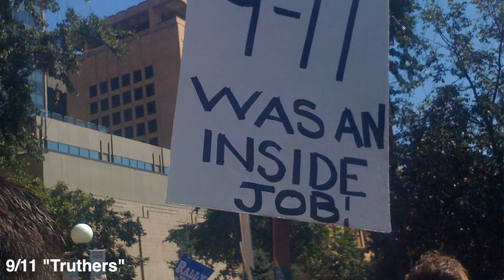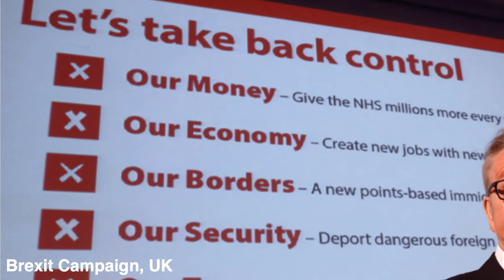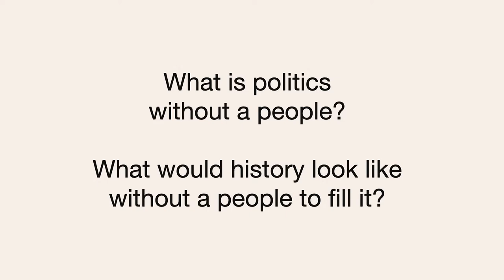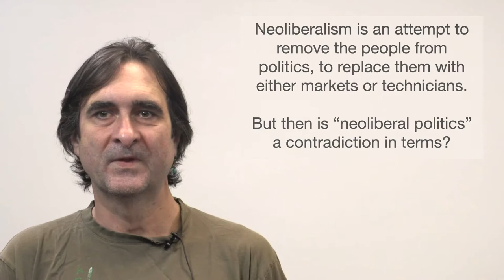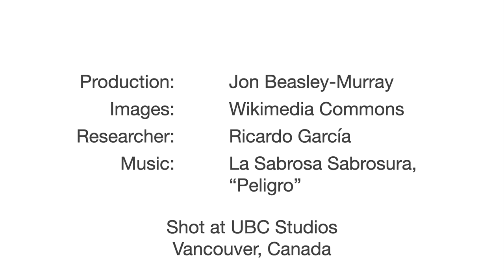Power to the People (LAST100 wk 10)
There is no more powerful or persistent spectacle in Latin American political history than populism, which stages of an entire people. Part of populism’s power is that it is not easy to pin down, that it resists precise definition. It is a gesture that divides the social world into two: the people and the elite. And it identifies wholeheartedly with the people, a collective subject in the first-person plural (“we”) that is the origin and foundation of society, but which for some reason has been denied its rights by an illegitimate and untrustworthy elite. Then populism tells us it will put things back in their rightful place.

Latin Americans are the past masters of populist politics. And among Latin Americans, none do populism better than the Argentines.

0:00 Intro
0:21 Recap
2:20 Defining the Undefinable
4:36 The People and Its Enemies
8:19 Populism and Latin America
9:30 Politics without People
10:21 Break and Questions
12:10 Evita's Renunciamiento
21:31 Credits

Video by Jon Beasley-Murray for the University of British Columbia course, LAST100, "Introduction to Latin American Studies."